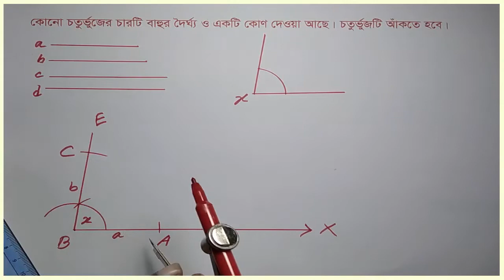অষ্টম শ্রেণি | সম্পাদ্য : ১ | একটি চতুর্ভুজের চারটি বাহু ও একটি কোণ দেওয়া থাকলে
অষ্টম শ্রেণি | সম্পাদ্য : ১ | একটি চতুর্ভুজের চারটি বাহু ও একটি কোণ দেওয়া আছে, চতুর্ভুজটি আঁকতে হবে

এপর্বে অষ্টম শ্রেণির জ্যামিতি থেকে কিছু সমস্যা সমাধান করা হবে। আশা করি অপনাদের ভালো লাগবে।